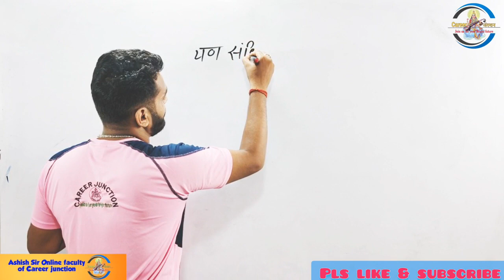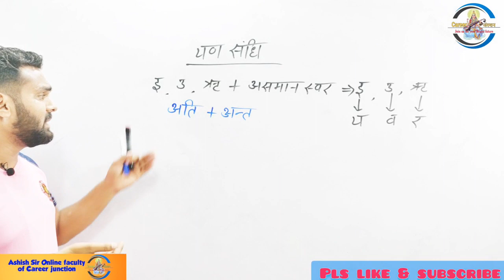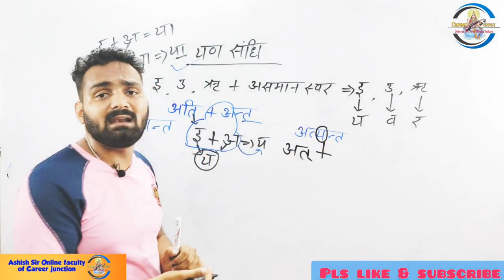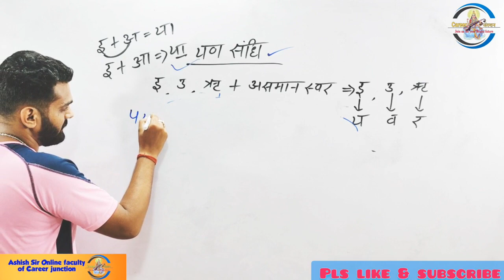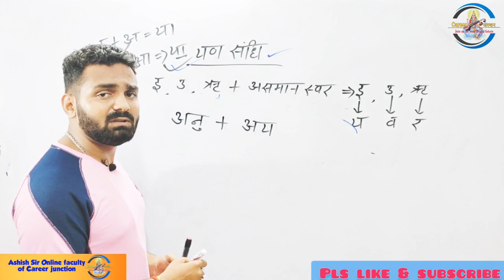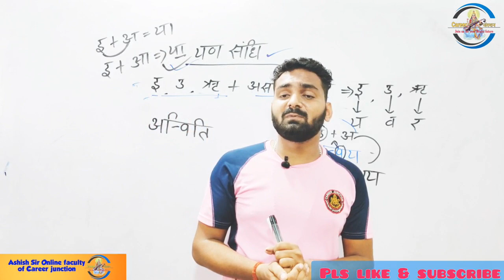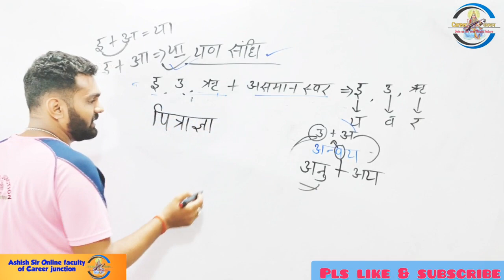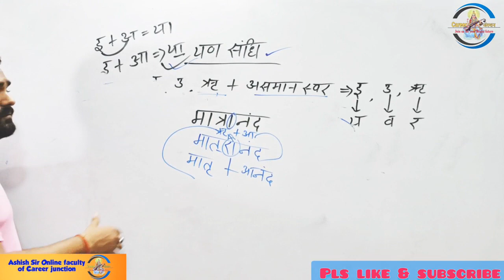यण संधि for ||UPSSSC||UPP||UPSI ||AHC||TET||CTET||STET||RO||ARO|| by (ASHISH SIR)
PLNa8LZs0Y3XO6pWCpD_sz-QEYNZ4_Q5Xw